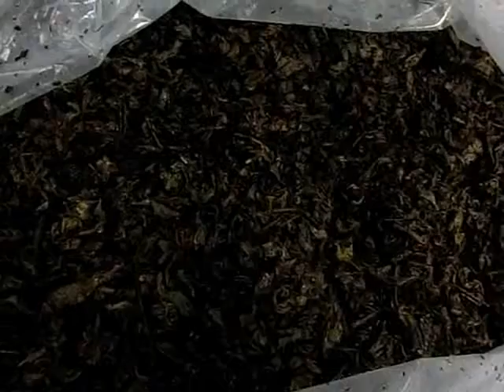又してもお茶殻乾燥機。2012.9.29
別のユーザーからのお茶殻、お茶粕乾燥テスト依頼。
お茶殻は利活用方法が豊富。
1）肥料 2）飼料 そして3）燃料。
熱量が多く石炭並みで良く燃える。
但し、乾燥時は成分が変化しない低温での乾燥が必要。
このユーザーは産廃として捨てていたが肥料、あるいは飼料として使う予定。
余り蒸気を使用するため燃料費が掛からない。
又、廃棄物がなくなり環境にも貢献ができる。

Tea leaves us high amount of heat.
Can be used as fuel.
I plan to use as feed or fertilizer after drying.
Always require low-temperature drying.